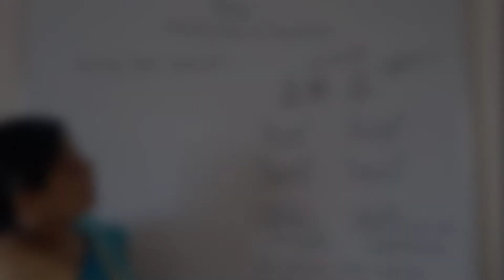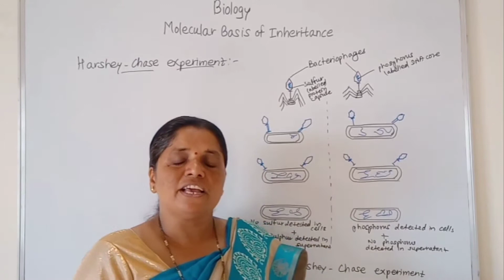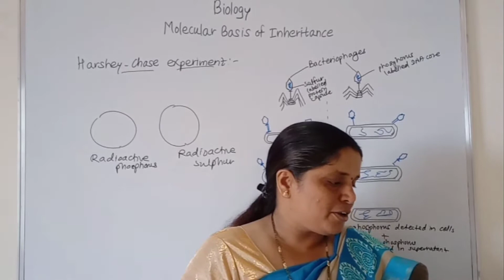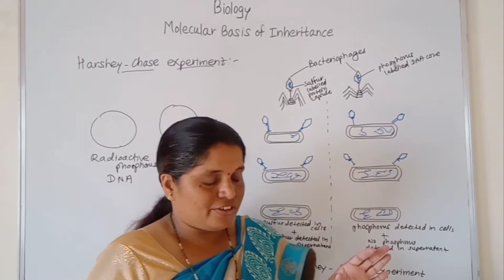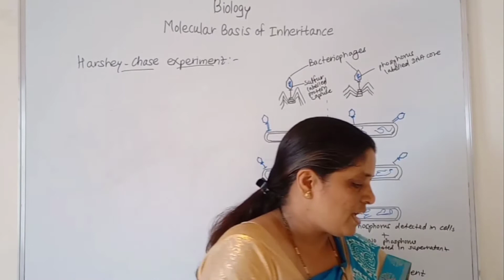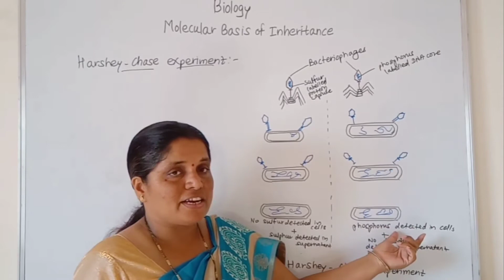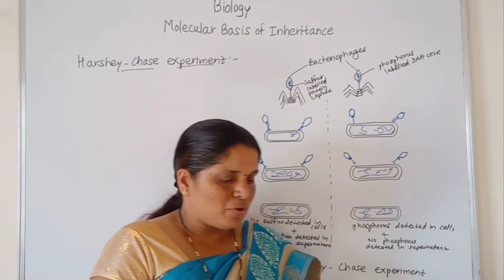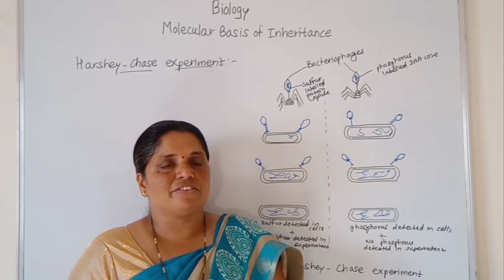12th Biology / Molecular Basis of Inheritance / Part 4 / Maharashtra State board / By Meena Gorade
Created by
 Parth Khose

Meena Gorade
Biology teacher